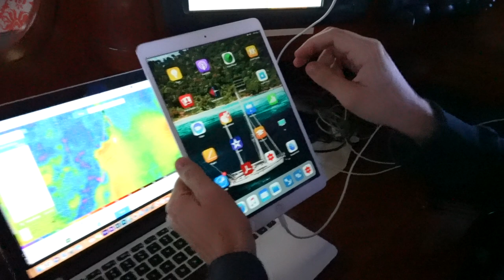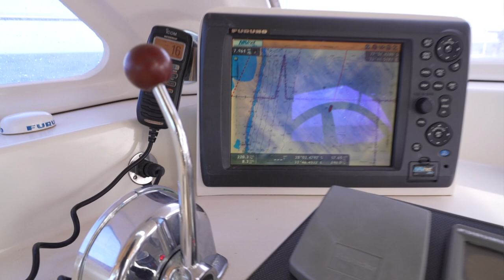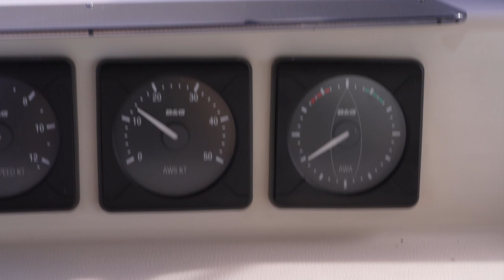We sailed to SOUTH AFRICA!!! - Outside Watch Vlog #17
After nearly 6000 nautical miles sailed and 8 countries later we finally make landfall on the mainland continent of Africa!! At 01:00 on December 2nd 2021 we tied Skylark to the quarantine dock in Richards Bay, South Africa. It's difficult to express in words the joy we felt stepping off onto that dock for the first time. The notorious Mozambique Channel is now behind us! ...little did we know the Indian ocean was saving its toughest conditions for the last stretch(coming up in the next video!)

We featured our good friend Markus in this video and his incredble story of circumnavigating the planet without using a single form of motorized transport.